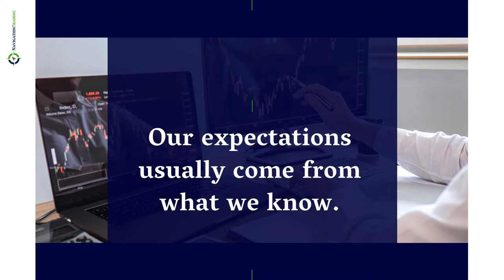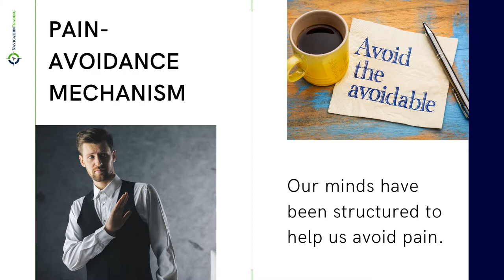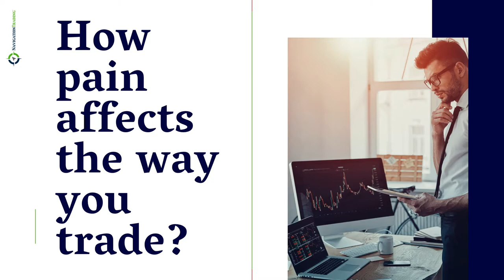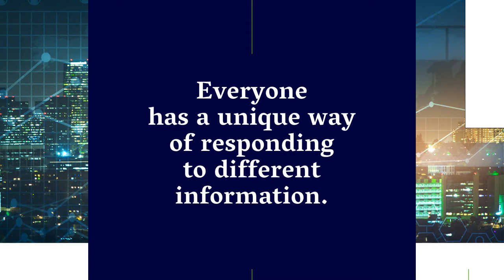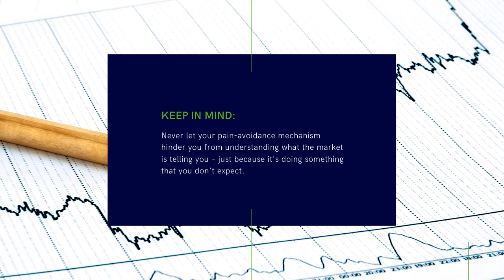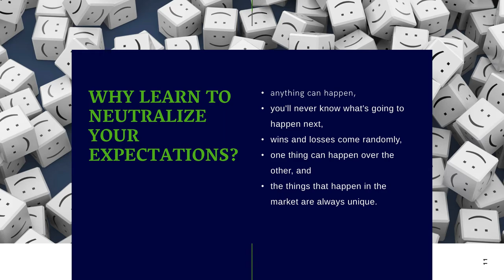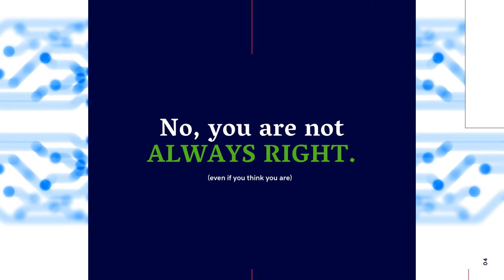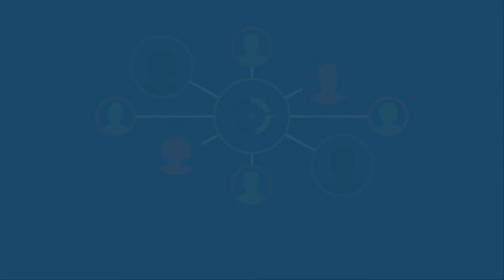Managing Expectations (Episode 013)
Join us for our discussion series on Mark Douglas's "Trading in the Zone"! In this episode, we'll be going over managing expectations as a trader.

Cheers!

YouTube.com/navigationtrading
Facebook.com/navigationtrading